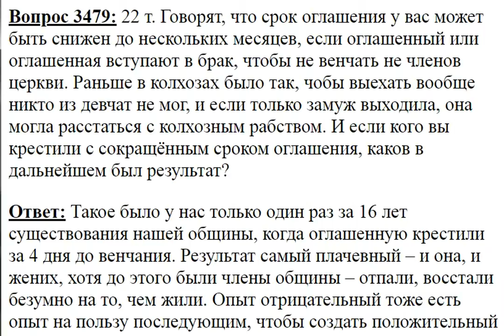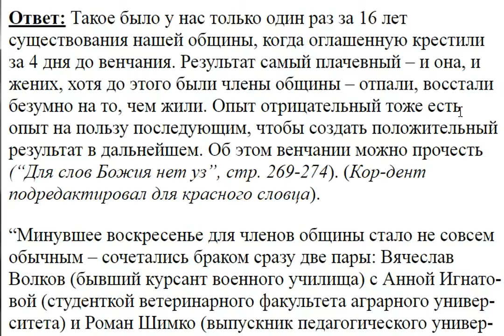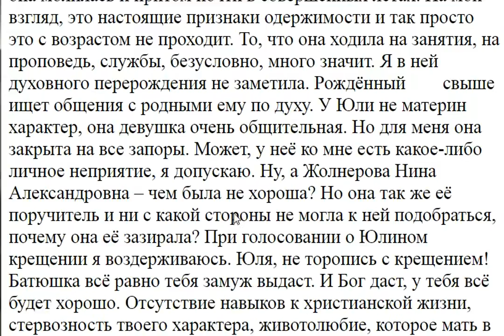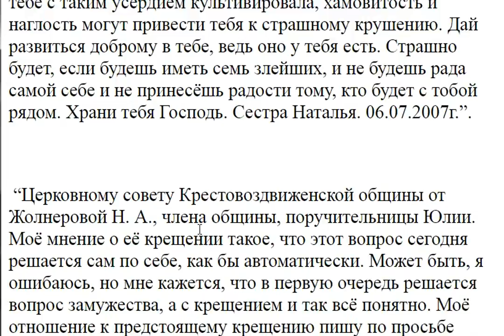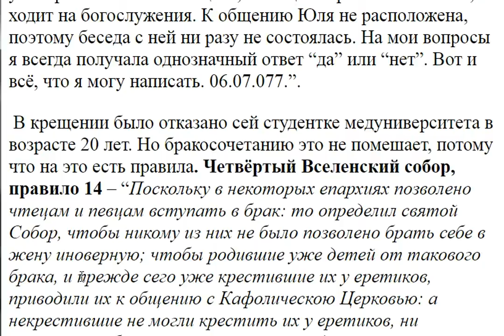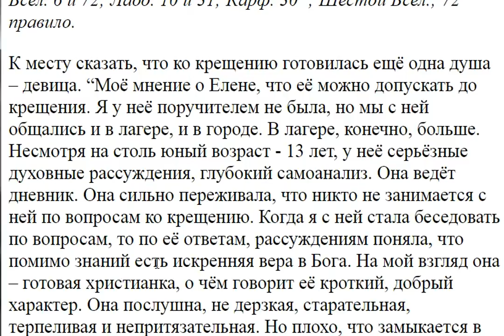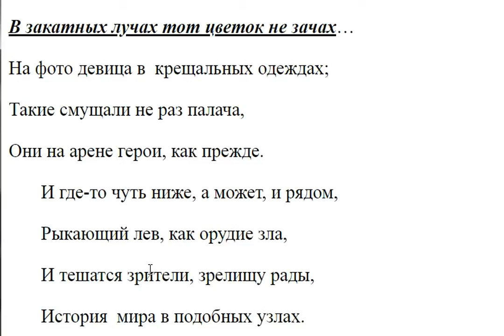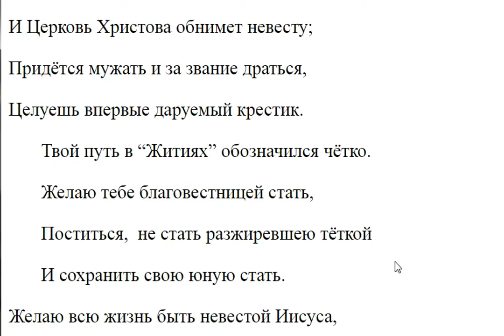3479. Срок оглашения может быть снижен для вступающих в брак?